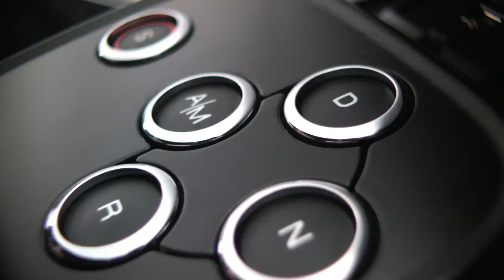Novo Fiat Uno 2016 com Cambio Automatico Acionado por Botoes Comercial de 2015